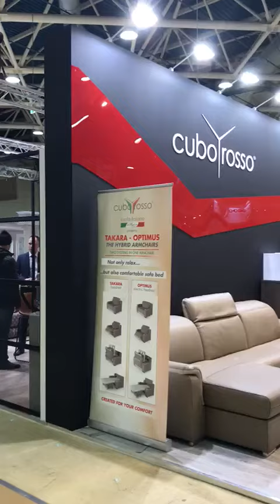Cuborosso Mosca novembre 2017